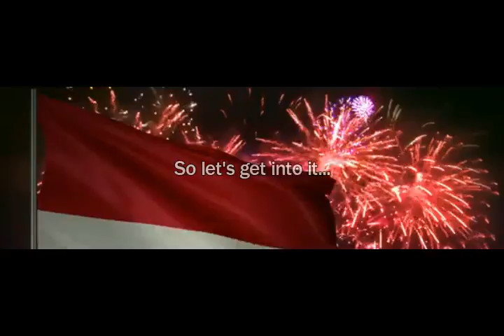WEEKS TEASER: PAYSO FAMILLZ - RAP MUSIC PaysoFamillz WeekTeaser RapMusic Monaco HipHop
WEEKS TEASER - PAYSO FAMILLZ - HIP HOP MUSIC VIDEO - LIVE IN MONACO
MAKE PAPER TO SPEND PAPER